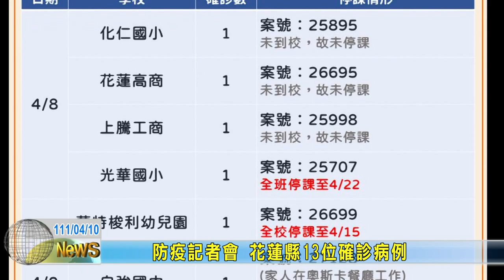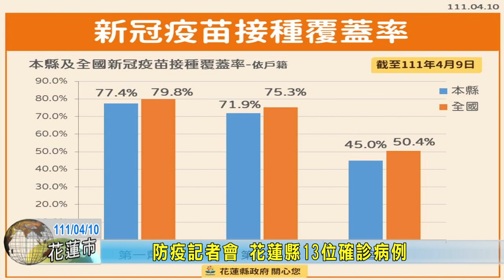20220410 01 防疫記者會 花蓮縣13位確診病例